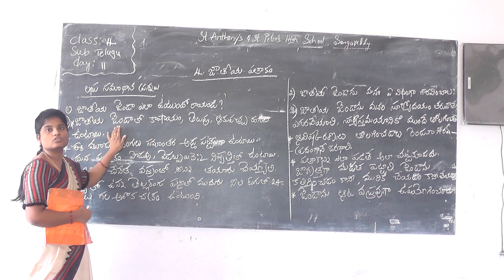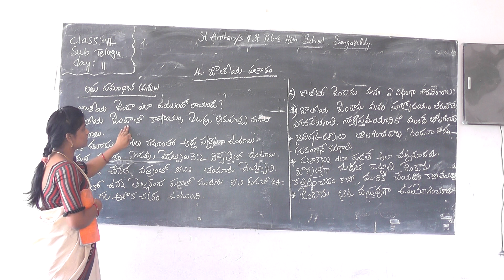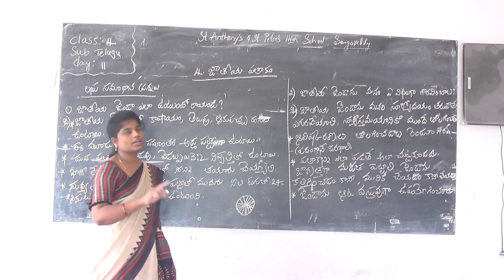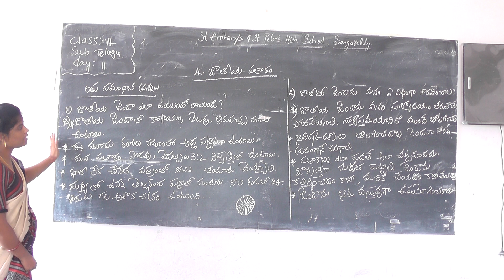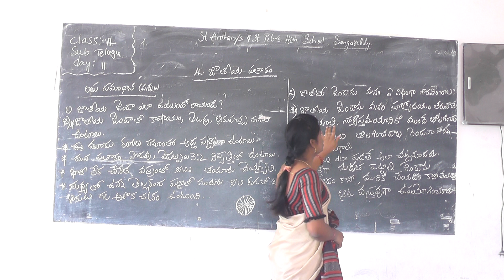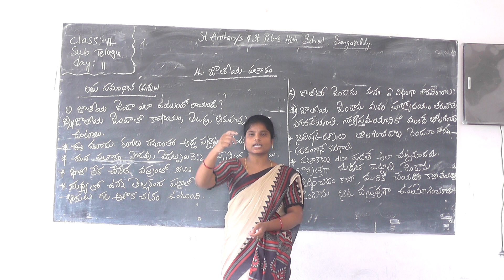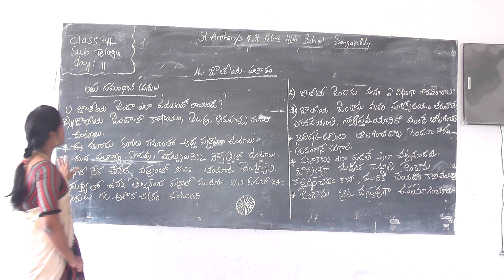Telugu Grade-IV day-21